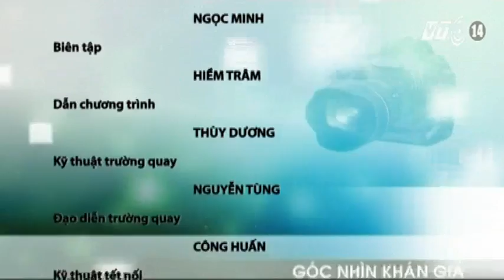VTC14_Góc nhìn khán giả_02.10.2014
(Truyền hình VTC14) - Góc nhìn khán giả_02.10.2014:
- Hải Phòng: Dân lo sợ mất an toàn vì cây xăng ngay sát nhà.
- Phản cảm hình ảnh người dân ngủ trưa trên cây.
- TP HCM: Kẹt xe trên quốc lộ 1A do công trình thi công chậm.
- “Con đường đau khổ” tại huyện Mỹ Lộc, Nam Định.
- Dân bức xúc vì tàu hút cát trái phép xâm phạm đất ruộng.
- Cà Mau: Thương binh vượt khó, làm giàu trên đất mặn.